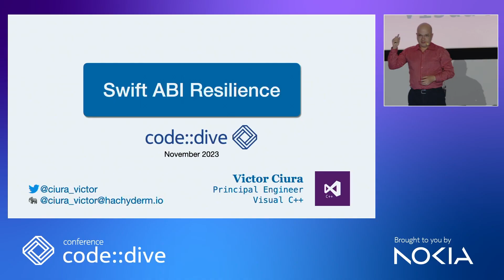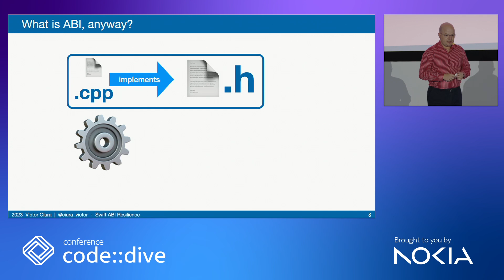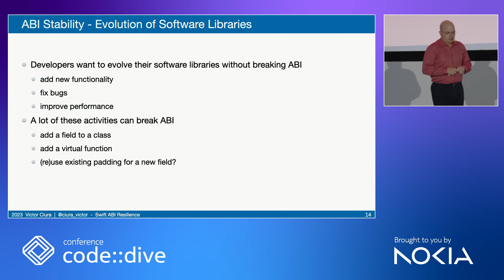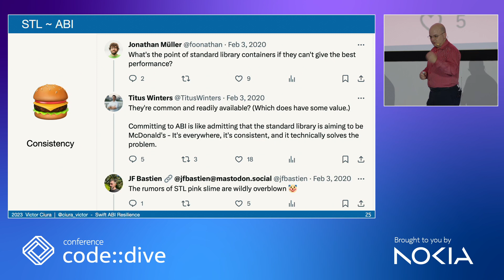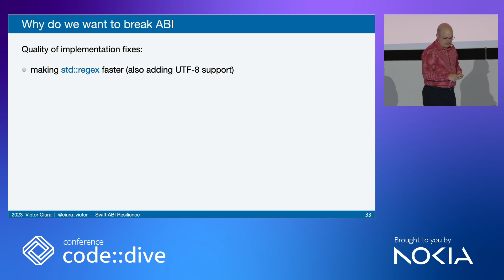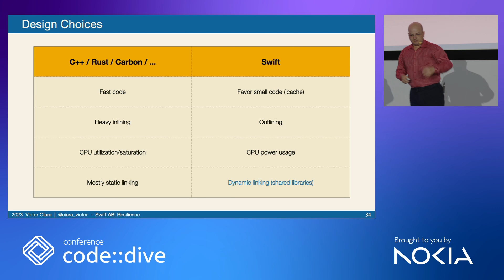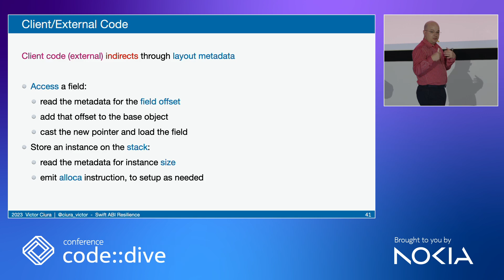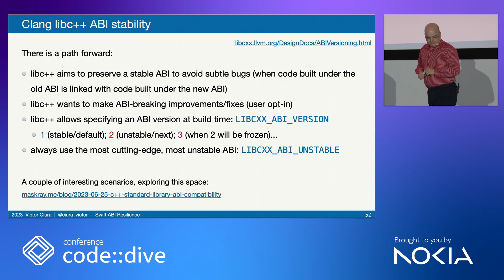Swift ABI Resilience - Victor Ciura - code::dive 2023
Swift ABI Resilience

No, this is not an "ABI - Now or Never" talk. What happens in Prague, stays in Prague :) But will probably come up in the discussions, so we might as well prepare for it. We're taking a different route, by following the design and evolution of the Swift ABI model and seeing what we can learn from it. From ABI stability & dynamic linking to designing for ABI resilience - a journey through resilient type layout, reabstraction & materialization, resilience in library evolution and (opt-out) performance costs. What can we learn from Swift's ABI resilience? Can C++ be liberated from the ABI conundrum?

About the speaker - Victor Ciura

Victor Ciura is a Principal Engineer on the Visual C++ team, helping to improve the tools he’s been using for years. Leading engineering efforts across multiple teams working on making Visual Studio the best IDE for C++ Game developers.

Before joining Microsoft, he programmed C++ professionally for 20 years, designing and implementing several core components & libraries of Advanced Installer, improving the virtualization and repackaging technologies for MSI/MSIX.

One of his hobbies is tidying-up and modernizing aging codebases and has been known to build open-source tools that help this process: Clang Power Tools.

He’s a regular guest at Computer Science Department of his Alma Mater, University of Craiova, where he gives student lectures & workshops on using modern C++, STL, algorithms and optimization techniques.